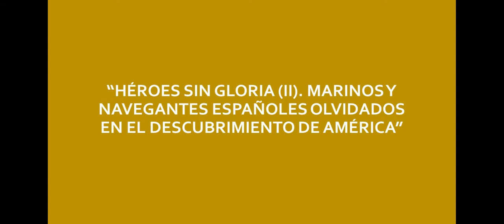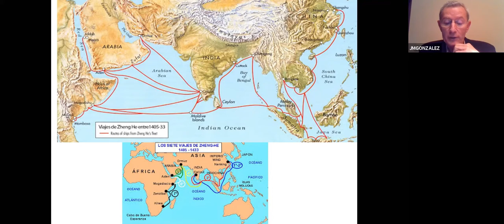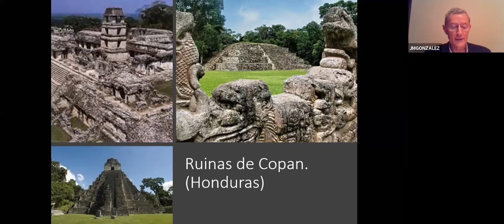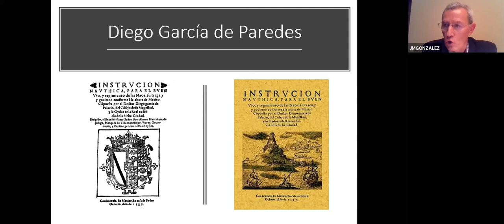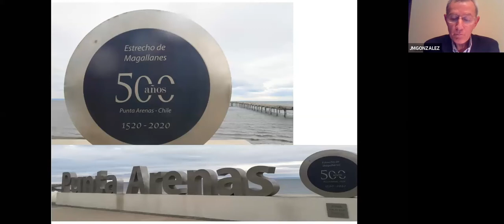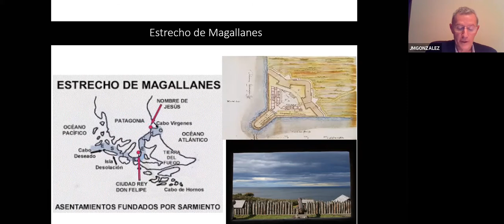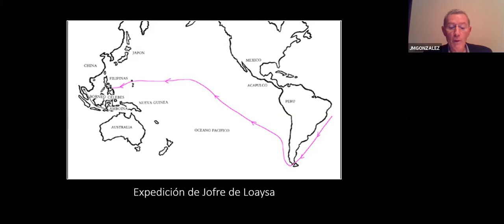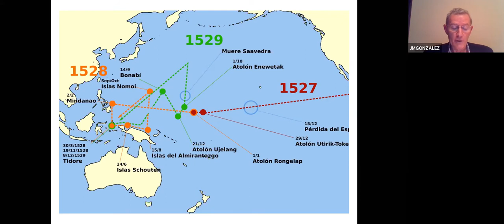Héroes sin gloria (II). Marinos en el descubrimiento de América | Hispania Nostra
Continuamos la conferencia del 27 de octubre y, como homenaje a los 500 años de la primera circunnavegación de la Tierra, seguiremos hablando de marineros y exploradores españoles que  durante el siglo XVI abrieron los océanos, vivieron aventuras increíbles, crearon nuevas rutas y descubrieron e iluminaron territorios ignotos. Navegantes que en su mayoría han caído en el olvido o no son recordados como merecen.

En la charla  continuaremos hablando de esos personajes que merecen un hueco en nuestros libros y en nuestro recuerdo.

CONFERENCIANTE
José María González Ochoa, socio 2022.

Licenciado en Ciencias de la Información, Máster en Relaciones Internacionales y Especialista en Historia de América. Ha centrado su labor de investigación y divulgación en el periodo de los descubrimientos, exploración y asentamiento español en América durante el siglo XVI.

Autor de casi una veintena de libros -entre ellos Protagonistas desconocidos de la conquista de América (2015)-,  de centenares de artículos en diversas revistas científicas y divulgativas, ha dirigido y coordinado  numerosos seminarios, ciclos y congresos. También ha impartido cursos y conferencias en Universidades e instituciones Iberoamericanas.

✅¡Sigue escuchando sobre este interesante tema!